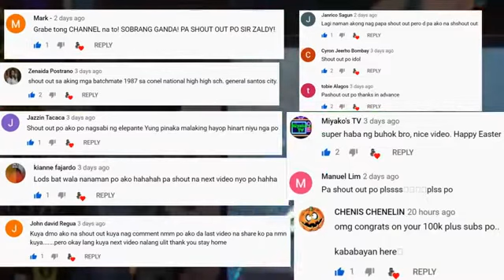Sampung kamangha-manghang robot na imbento ng tao